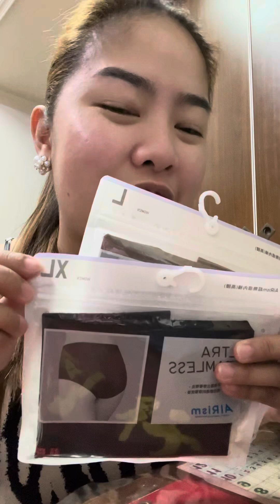When window shopping turned a real shopping 💵🛍️🛒 At muli na naman ako naBudol ni uniqlo 😩🤦🏻‍♀️